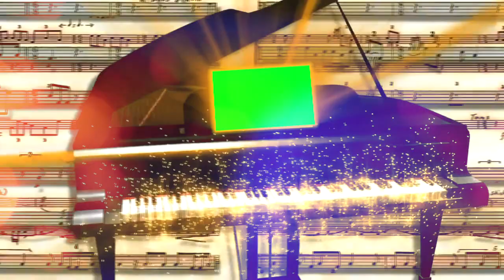New Wedding Green Screen Effect Video